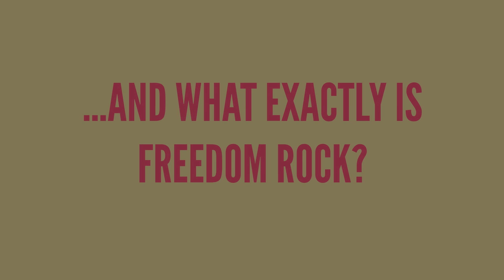FREE FALL - Power & Volume (OFFICIAL TRAILER 1)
Official Trailer 1 for the FREE FALL debut album Power & Volume.

Taken from the FREE FALL debut album Power & Volume. OUT NOW via Nuclear Blast!